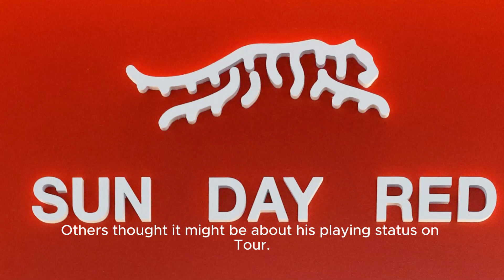Tiger Woods Sun Day Red brand officially announced ??? | Golf Central